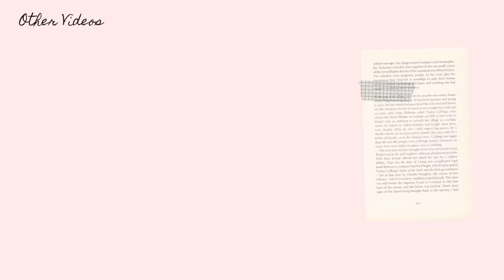BAGUS MANA? SOMETHINC Omega Balm or Alpha Cleansing Oil ? Review lengkap semua cleansernya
Shopee : jelitacosmeticsby / jelitacosmetic